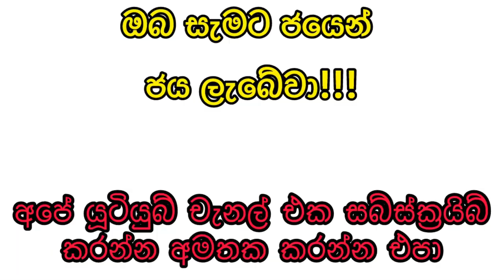Shanida 4636 2024.06.11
9 to 10 p.m. through this YouTube channel. ada kotipathi
lagna wasana
super ball
shanida kapruka
supiri dhana sampatha
sasiri
jayoda
sanwardana wasanawa
govisetha
handahana
jathika sampatha
mahajana sampatha
mega power
dana nidanaya
nlb
dlb
shanida today
kapruka today
supiri dhana sampatha today
govisetha today
handahana today